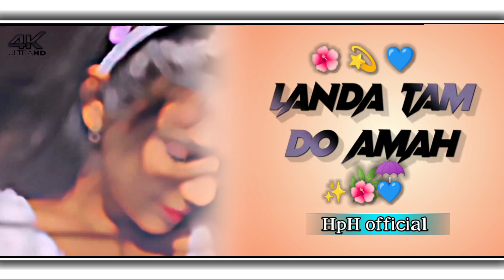new santali function video🥀Nirmala kisku santali video ✨new santali romantic song 2023🌿HpH official🙏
🌺New santali romantic status video💫whatsapp status video 2023✨HpH_official✨

Wel__come🔹

                      ___My_Description__

               🙏sᴀɴᴀᴍ ᴋᴏ sᴀɢᴜɴ 🙏

ᴡᴇʟ ᴄᴏᴍᴇ ᴛᴏ ʜᴘʜ ᴏғғɪᴄɪᴀʟ😘

ɴᴀᴡᴏ ɴᴀᴡᴏ sᴛᴀᴛᴜs ᴠɪᴅᴇᴏ ɴᴇʟ ʟᴀɢᴇᴛ ᴛᴇ ɴᴏᴡᴀ ᴄʜᴀɴɴᴇʟ sᴜʙsᴄʀɪʙᴇ ᴛᴀʙᴏɴ ᴘᴇ
ʀ ʟɪᴋᴇ 👍 sʜᴀʀᴇ👭 ᴄᴏᴍᴍᴇɴᴛ💬 ᴛᴀʙᴏɴ pe💙
sᴜʙsᴄʀɪʙᴇ😔